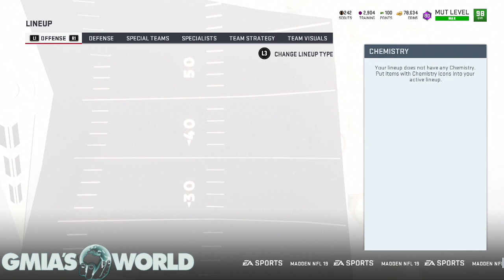CHEAPEST WAY TO UNLOCK 97 MVP LAMAR JACKSON! BEST METHOD IN MADDEN 19! Madden NFL 19 Tips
CHEAPEST WAY TO UNLOCK 97 MVP LAMAR JACKSON! BEST METHOD IN MADDEN 19! Madden NFL 19 Tips in Madden 19 Ultimate Team you have the option of going no money spent or buying packs! choose the option that works best for you!

Subscribe for more Madden 19, Madden 19 Ultimate Team, Madden 19 Training Points Glitch Tips, Madden 19 Tips & Tricks, Madden 19 Ultimate Team Seasons Gameplay, Madden 19 Money Plays, Madden 19 strategy, Best Plays in Madden 19, Best Madden 19 Plays, How to play madden 19, How To Intercept Any Pass In Madden 19, Madden 19 Defensive Scheme, Madden 19 Offensive Scheme, Madden 19 Draft Champions Gameplays, Madden 19 MUT Squads Gameplay, How to not get Exposed in Madden 19 and more!→

CHEAPEST WAY TO UNLOCK 97 MVP LAMAR JACKSON! BEST METHOD IN MADDEN 19! Madden NFL 19 Tips Right now CHEAPEST WAY TO UNLOCK 97 MVP LAMAR JACKSON! BEST METHOD IN MADDEN 19! Madden NFL 19 Tips gives the best option of upgrading your MUT team today with CHEAPEST WAY TO UNLOCK 97 MVP LAMAR JACKSON! BEST METHOD IN MADDEN 19! Madden NFL 19 Tips